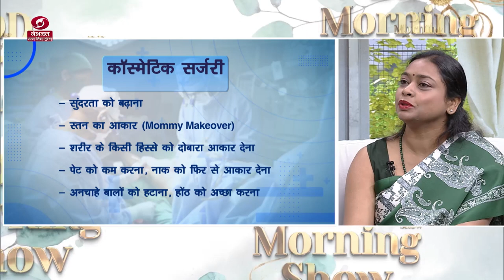DD Morning Show | Hello Doctor | Plastic & Reconstructive Surgery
Segment – Hello Doctor
Topic –Plastic & Reconstructive Surgery
Guest-
1)Dr. Manish Singhal (Prof. &HOD, Burn & Plastic Surgery, AIIMS)
2) Dr. Shilpi Baranwal (Associate Prof. Burn & Plastic Surgery, DR. RML Hospital)